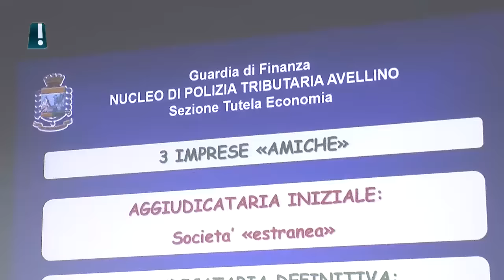Appalti truccati nelle scuole - Intervista al colonnello della Guardia di Finanza Mancazzo